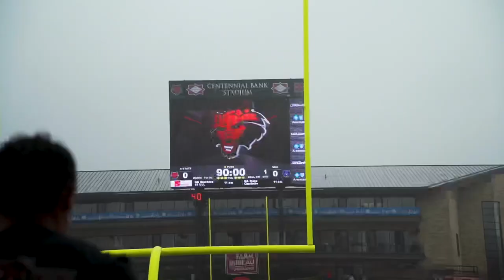Arkansas State Football: The 2020 UCA Win